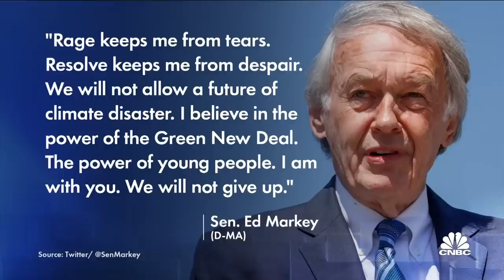Sen. Manchin refuses to support climate change spending, tax hikes on wealthy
NBC's Ali Vitali joins 'The News with Shepard Smith' to discuss Senator Joe Manchin's refusal to spend on climate change legislation and raise taxes on the wealthy and corporations.